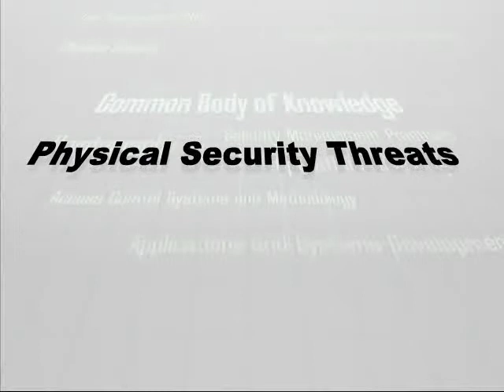01 Overview Part1